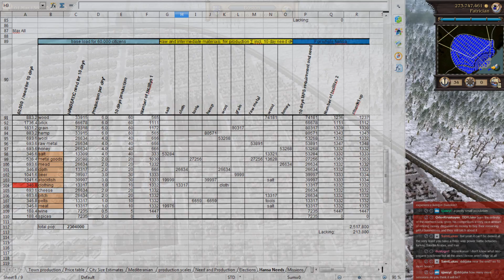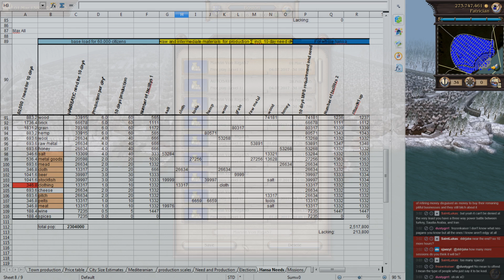Patrician IV - Creating a Perfect Hansa 151